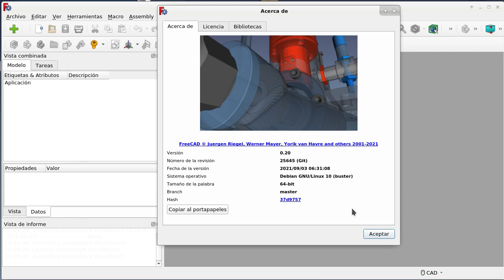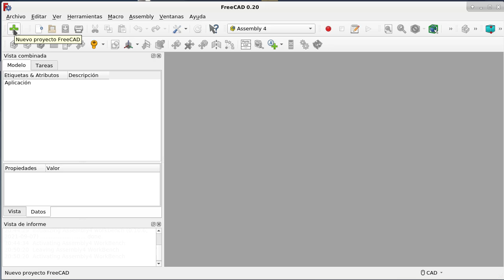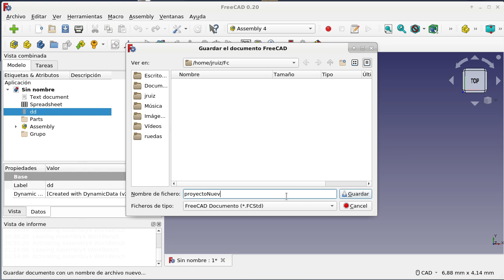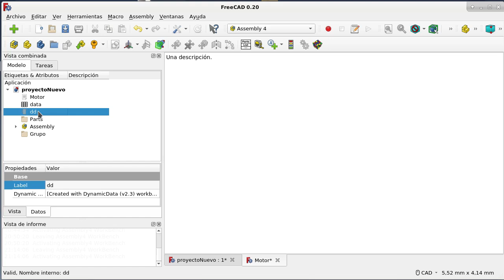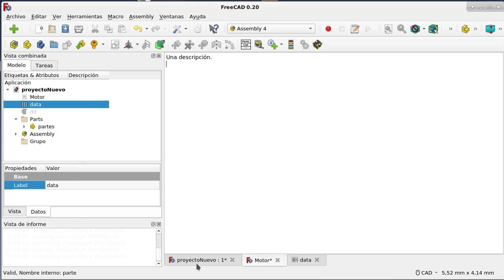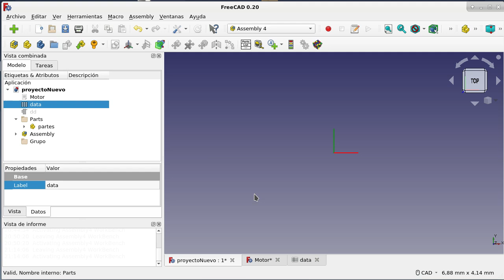FreeCAD: Creación de un documento nuevo con objetos útiles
Se muestra el efecto que causa la ejecución de una macro:

Crea un documento nuevo y un conjunto de objetos que pueden resultar útiles en muchos proyectos FreeCAD.

Hay dos grupos al que los invito a unirse:
FreeCAD en español
y

FreeCAD - OffTopic en Español

En el primero se tratan sólo temas relacionados con FreeCAD y en el segundo se tratan temas más generales que pueden tocar o no de alguna manera a FreeCAD.